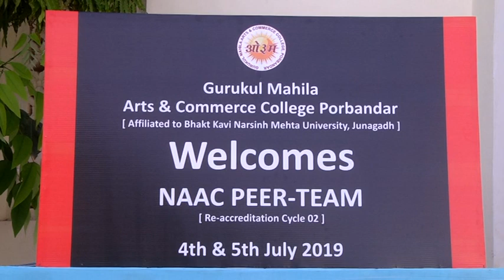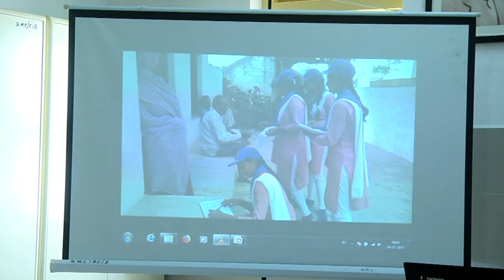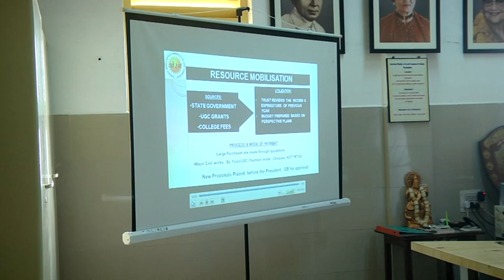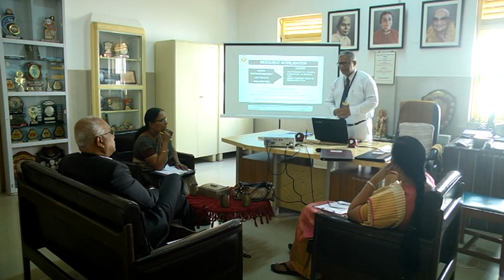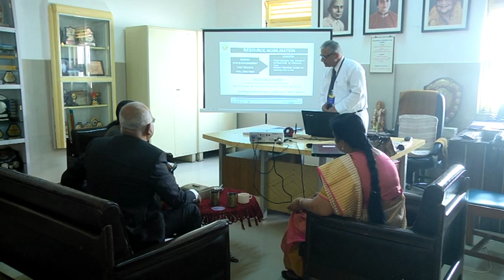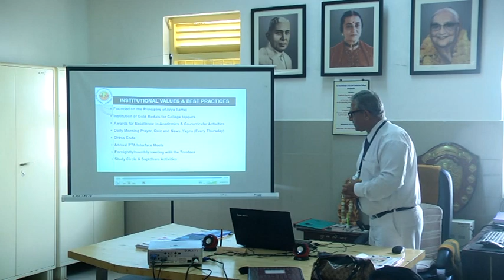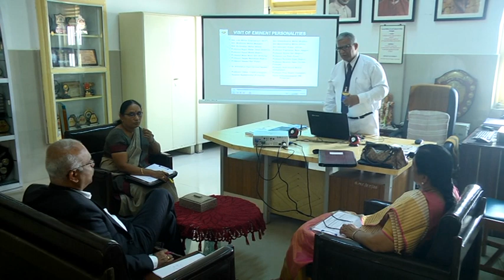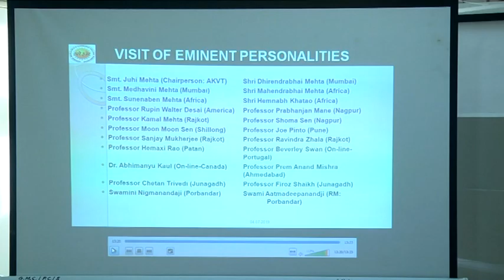01 DVD 4th July 2019